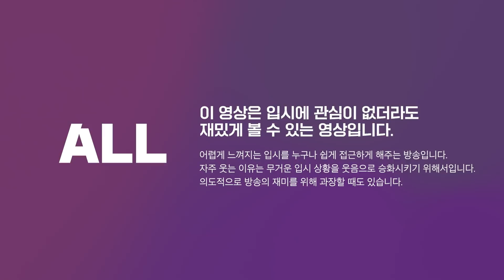이렇게 된 이상 전학간다 | 월간상담소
🎧보이는 팟캐스트🎧
중간고사를 망한 고1, 이렇게 된 이상 전학을 간다?

00:00~00:35 테라브레스 광고
00:36~00:50 오프닝
00:51~02:59 사연
03:00~06:01 사연 분석
06:02~09:07 아버지의 깊은 뜻
09:08~12:39 홍프로의 솔루션?
12:40~15:02 펜타킬의 솔루션
15:03~17:08 하니쌤의 솔루션
17:09~19:31 홍프로의 솔루션2
19:32~21:53 마무리